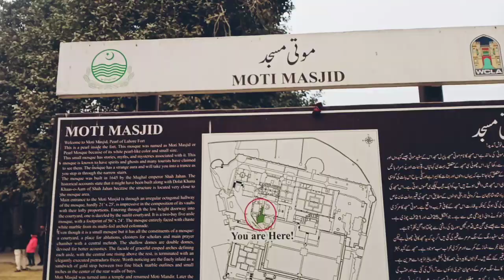Moti Masjid//in Lahor🌅